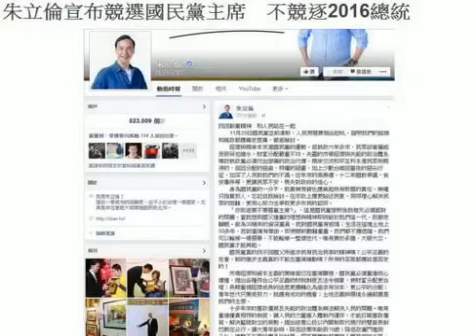朱立倫宣布競選國民黨主席 不競逐2016總統 HD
新北市市長朱立倫，確定參選黨主席！今天早上7時許，朱立倫在臉書上發佈一篇文章，內容表示他會參選競爭國民黨黨主席，發文內容如下。

找回創黨精神　和人民站在一起
　　11月29日國民黨空前潰敗，人民用選票發出怒吼，證明我們的路線和施政都應痛定思痛，徹底檢討。
　　經濟與兩岸本來是國民黨的優勢，但執政六年多來，民眾卻普遍感受到荷包縮水，財富分配嚴重不均。失靈的市場經濟與失能的政治體系導致執政黨必須付出慘痛的政治代價。兩岸交流和平互利本是民眾所期待的，但因分配的扭曲，特權的疑慮，加上少數台商回臺後的惡劣行徑，加深了人民對我們的不滿。近年來的高房價，十二年國教爭議，食安事件等，更讓民眾不安，喪失對政府的信心。
　　身為國民黨的一分子，我責無旁貸也應負起所有敗選的責任，無權只指責別人，忘記自我檢討。在市政上應更貼近民意，用同理心解決民眾的困難，更用心努力去爭取更多市民的認同。
　　「你到底要不要選黨主席?」，這是國民黨慘敗後我每天必須面對的問題。當我想到國父建黨的理想與精神即將毀於我們這一代，我徹夜難眠。做為30幾年的資深黨員，我對國民黨有感情；生活在這塊土地上50多年，我對臺灣有牽掛。即使眼前艱難重重，我們都不應退縮。我們可以輸掉一場選舉，不能輸掉一整個世代，唯有勇於承擔，大破大立，國民黨才能再起。
　　國民黨真的找不回國父所追求民有民治民享的精神嗎？公平正義的社會，新的進步主義真的不能在臺灣推動嗎？所有的答案都應該是否定的！
　　市場經濟和資本主義的黑暗面已在臺灣顯現，國民黨必須重建核心價值，提出各種符合公平正義的財稅制度及法令規章，使財富分配更合理；長期重視經濟成長的迷思更應轉化為追求有效率、更公平的分配；青年世代只要肯努力，就應有成功的機會；土地正義與環境永續都應是我們的主張。
　　十多年來的憲政僵局及失能的政治體系無法解決人民的問題。唯有重建權責相符的制度，讓人民的力量進入體制內運作，才能打破憲政僵局，解決藍綠對立的局勢。提出修憲公投以內閣制取代現行的雙首長制已勢在必行。擴大青年參與，降低投票年齡到18歲；降低政黨門檻到３％；推動不在籍投票及檢討單一選區兩票制都應納入國民黨的主張。
　　感謝新北市民給我再一次的機會，我非常珍惜，未來四年我會做好做滿，不會參選2016的總統。為了臺灣民主的未來，在國民黨最灰暗的時刻，我不能棄而不顧，必須參選黨主席，無論未來人民選擇讓國民黨執政或在野，我們都必須和人民站在一起，堅持公平正義，找回民有民治民享的創黨精神